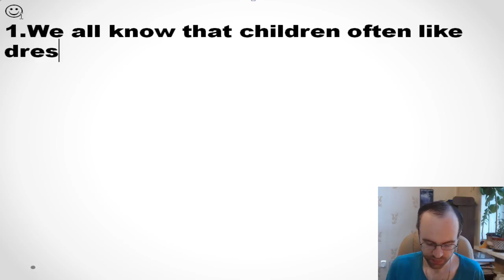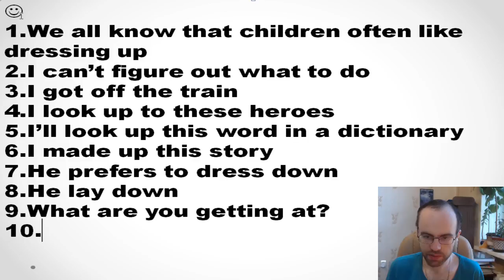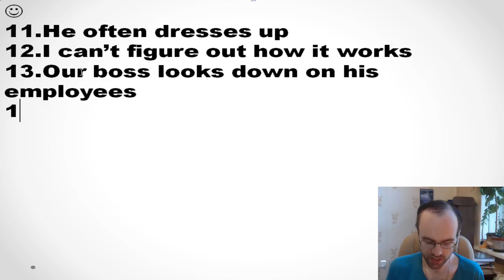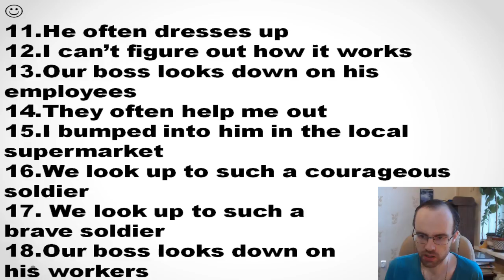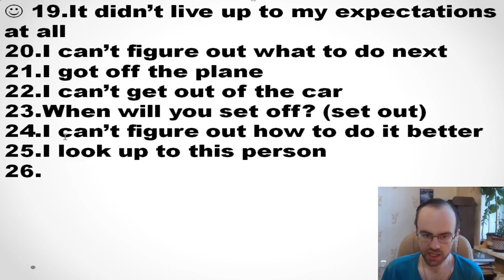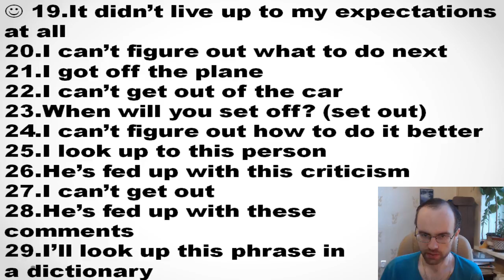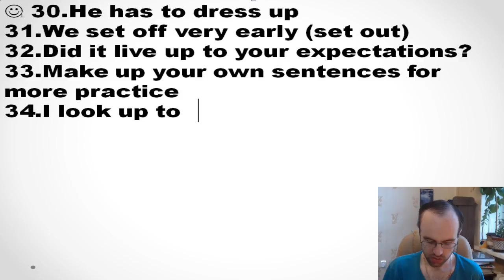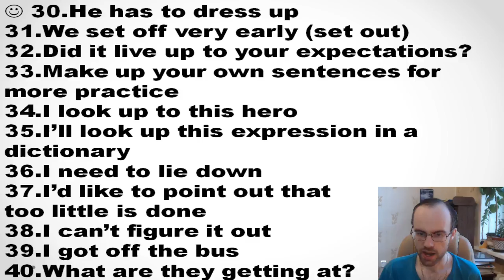ФРАЗОВЫЕ ГЛАГОЛЫ АНГЛИЙСКОГО ЯЗЫКА АНГЛИЙСКИЙ ЯЗЫК ДО АВТОМАТИЗМА ЧАСТЬ 2 УРОК 345